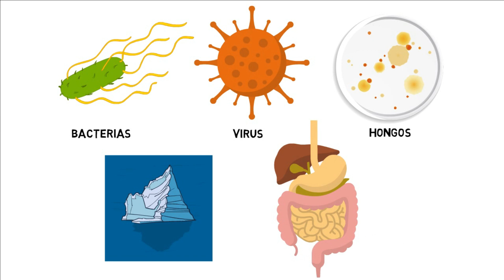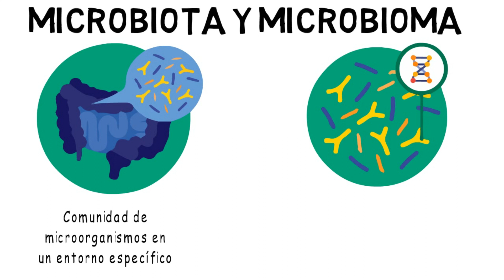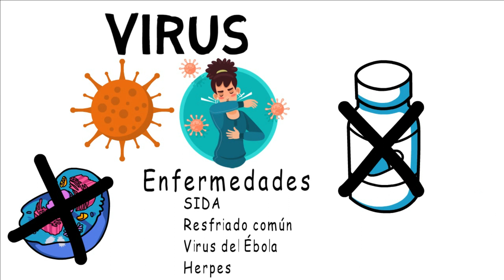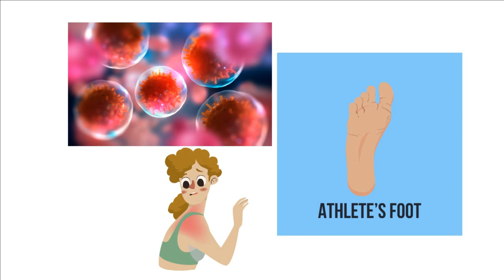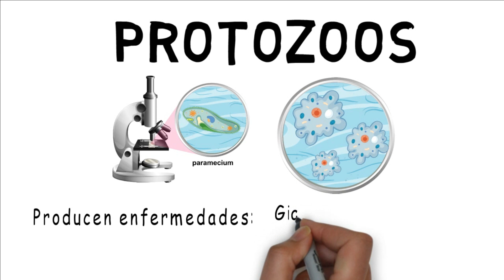Microorganismos que no sabías que viven en tu cuerpo | Microbioma humano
En este video aprenderás sobre los distintos microorganismos que viven en nuestro organismo, algunos cumpliendo funciones de complementación a las funciones de nuestro cuerpo y otros siendo dañinos para el mismo.
Quédate hasta el final del video y disfruta aprendiendo sobre el increíble mundo de los microorganismos del microbioma humano.
0:00 Los Microorganismos
00:59 Microbiota y Microbioma
1:35 Cantidad de microorganismos
1:47 Las bacterias
2:22 Afecciones a causa de bacterias
2:52 Los Virus
3:18 Afecciones a causa de virus
3:37 Los hongos
3:57 Afecciones a causa de Hongos
4:58 Los protozoos
5:17 Afecciones a causa de protozoos
5:53 Suscribete